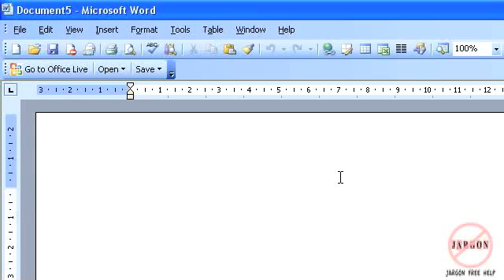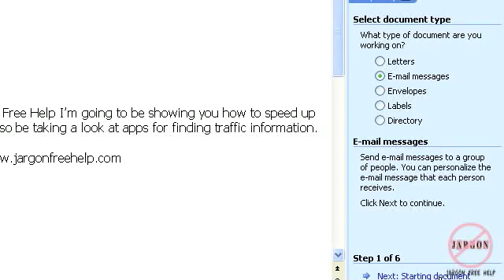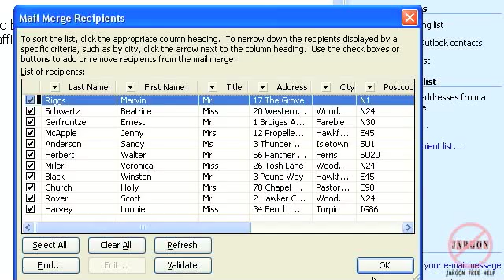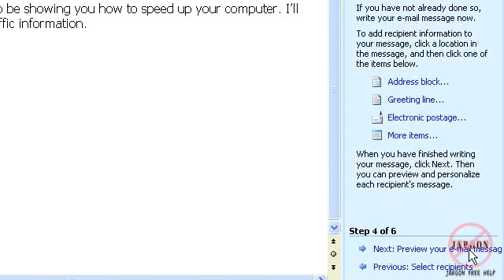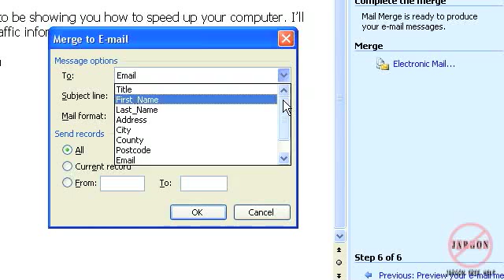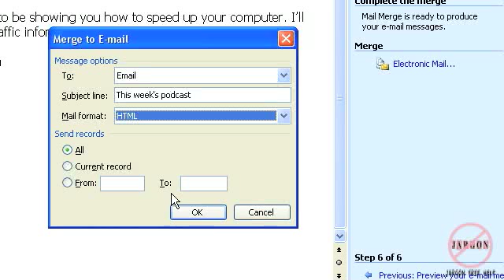Mail Merge by Email Using Word and Outlook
If you want to do a mail merge and send it using Outlook then this can be done if you have Word. Here I will show you how using Word 2003 but works for other versions.